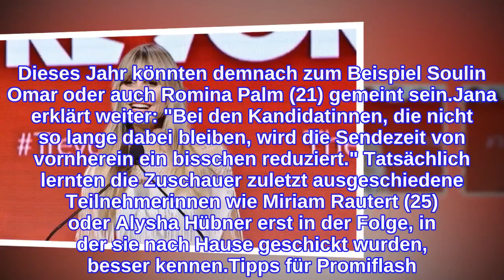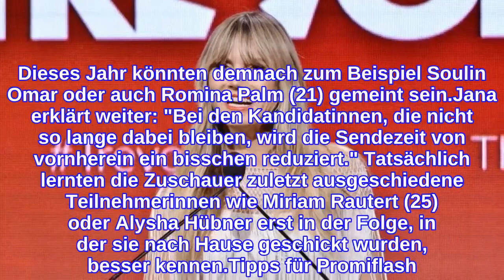"Germany's next Topmodel": So findet man die Top Ten heraus!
Jana Heinisch (26) verrät einen echten Insider-Tipp! Die rothaarige Schönheit ist heute als Influencerin und Model erfolgreich im Geschäft. Doch ihre Wurzeln liegen in ihrer Teilnahme an der neunten Staffel von Germany's next Topmodel. In den sieben Jahren, die diese inzwischen her ist, ergatterte die angehende Pilotin einige Blicke hinter die Kulissen des Formats. Den Promiflash-Lesern verrät Jana nun etwas, das man auch ohne jemals selbst Teil der Sendung gewesen zu sein, schon früh herausfinden kann – nämlich, welche Mädchen es in die Top Ten einer jeden Staffel schaffen!"Ich würde sagen, als aufmerksamer Zuschauer mit ein wenig Medienerfahrung kannst du schon nach Folge vier sagen, wer die besten zehn Mädchen sind! Einfach, weil es ganz deutlich ist wegen der Sendezeit", verrät Jana im Promiflash-Interview. Laut der Wahl-Berlinerin wird die Aufmerksamkeit am meisten auf die Kandidatinnen gelenkt, die besonders lange dabei sind. Dieses Jahr könnten demnach zum Beispiel Soulin Omar oder auch Romina Palm (21) gemeint sein.Jana erklärt weiter: "Bei den Kandidatinnen, die nicht so lange dabei bleiben, wird die Sendezeit von vornherein ein bisschen reduziert." Tatsächlich lernten die Zuschauer zuletzt ausgeschiedene Teilnehmerinnen wie Miriam Rautert (25) oder Alysha Hübner erst in der Folge, in der sie nach Hause geschickt wurden, besser kennen.Tipps für Promiflash?
INFORMATION
• Source: promiflash